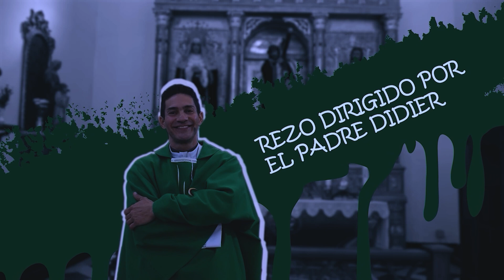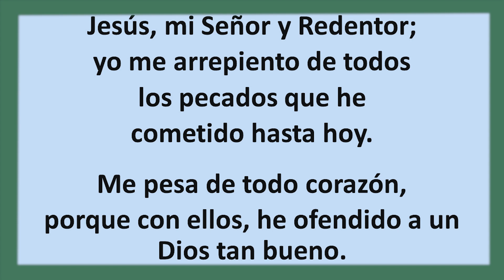Rosario de hoy Lunes 22 Mayo 2023. Misterios Gozosos. Padre Didier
Misterios Gozosos.